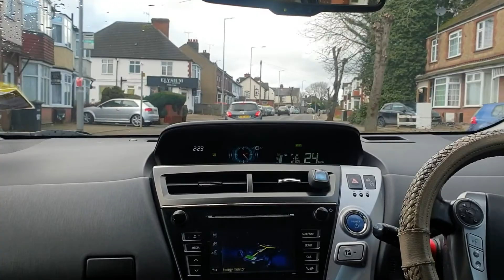wedding party Luton uk 🇬🇧 2022